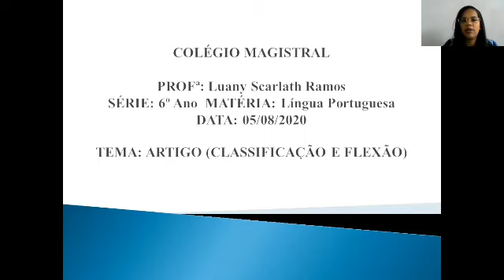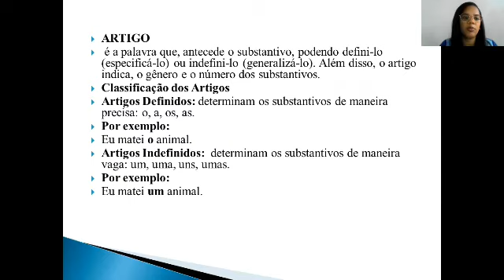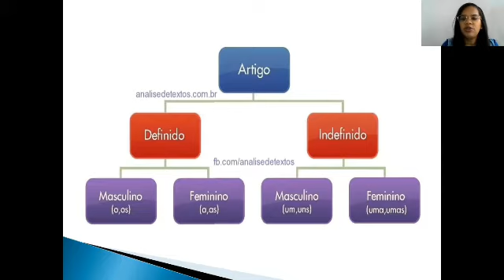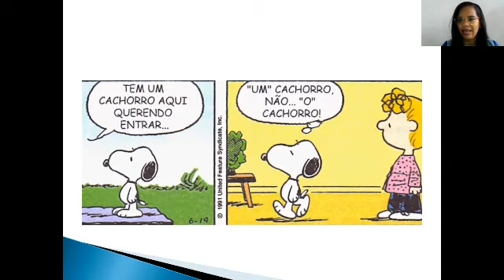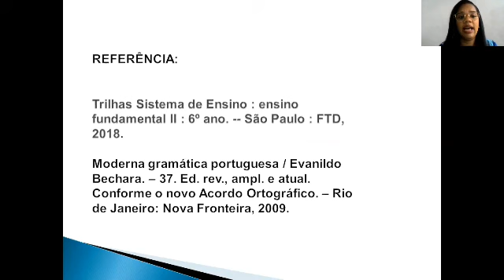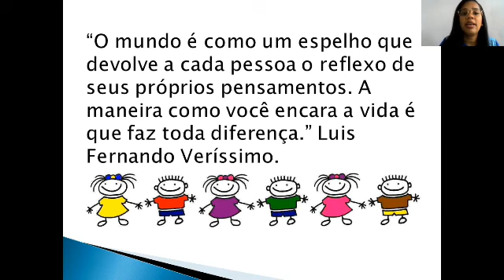Português 6° ano - Artigo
Videoaula da professora Luany Scarlath